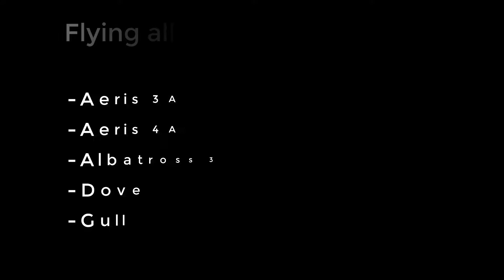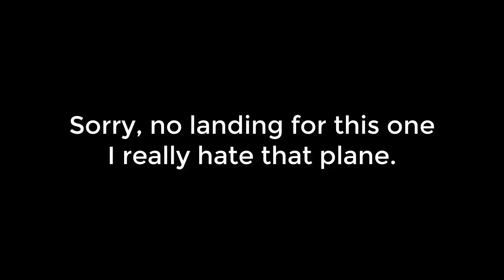Flying Stock planes pt.1 | Kerbal Space Program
What is wrong with my landings recently...
Comment on what you would like me to build next!
Mods: KAX, B9 aerospace, Tweakscale, OPT,
Procedural parts, FantomWorks, BDA